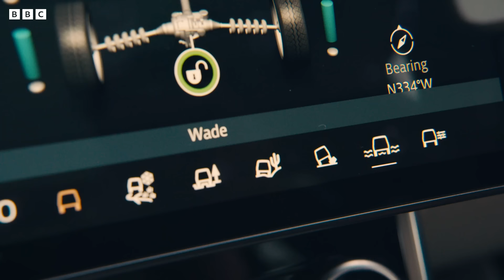New Luxury Range Rover vs The Ultimate Off-Road Course | Top Gear Series 33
In Sunday's brand new episode of Top Gear, Messrs Harris and McGuinness get to bask in the opulence of the latest Range Rover in the most distinguished of road tests. But has this spenny luxo-barge lost its way, or can it still handle itself on one of the toughest off-road courses in the UK?

Find out tonight with all new Top Gear, tonight at 8pm on BBC one and iplayer.